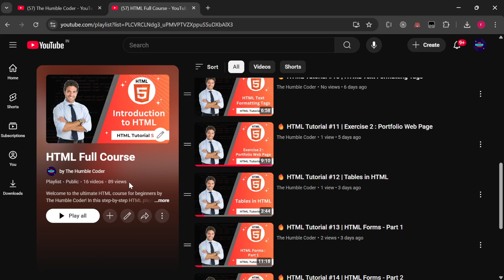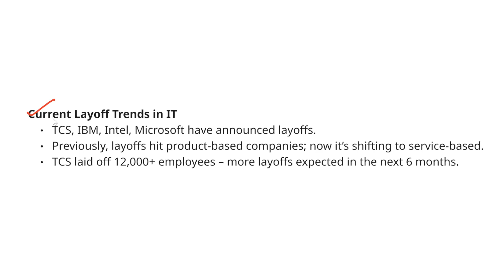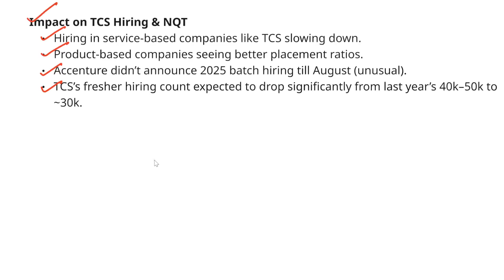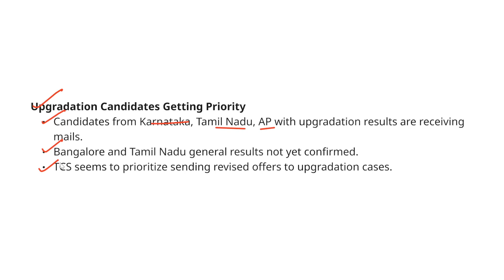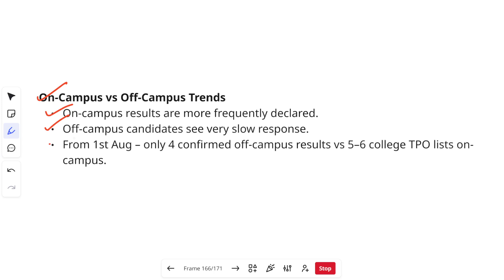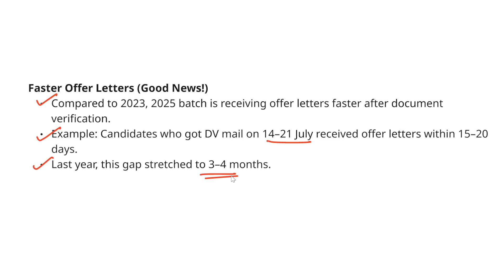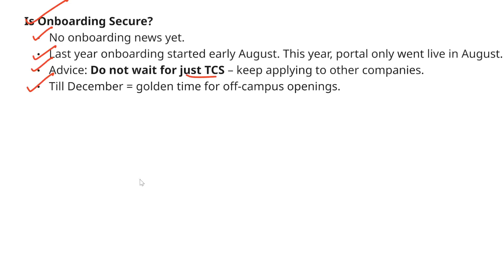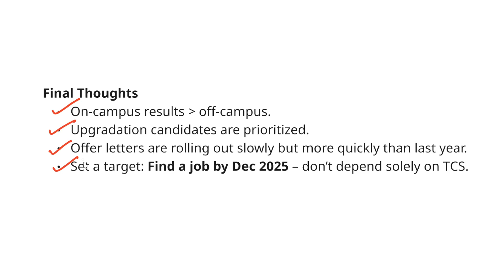🔥TCS NQT 2025 Results & Offer Letters | Latest Update on TCS Hiring & Onboarding Status